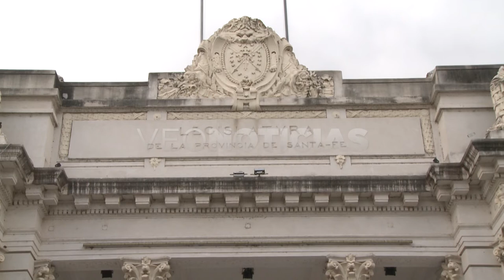RUBÉN PIROLA Y FELIPE MICHLIG - PRESUPUESTO PROVINCIAL 2023